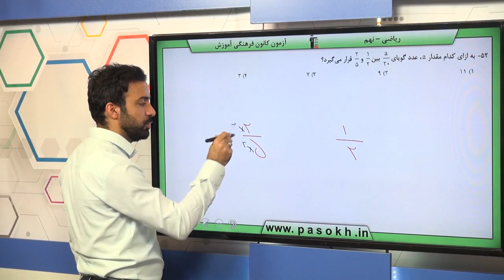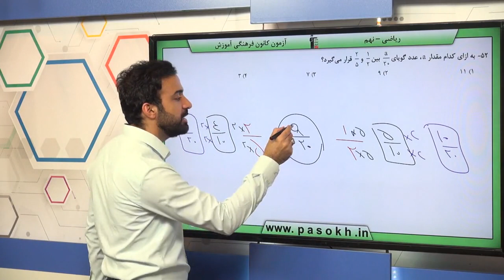پایه نهم رياضي عددهاي حقيقي عددهاي گويا سوال 52 درصد پاسخگویی 68